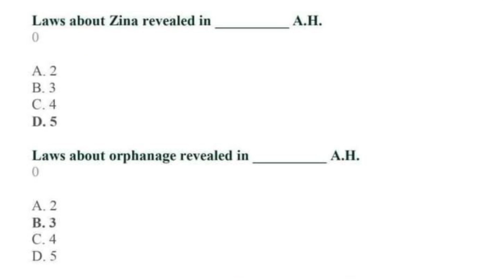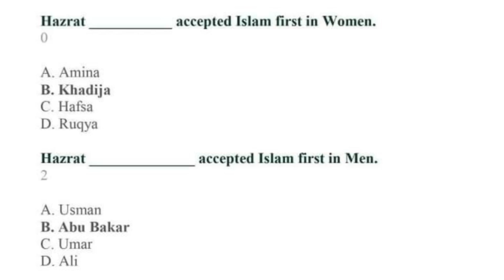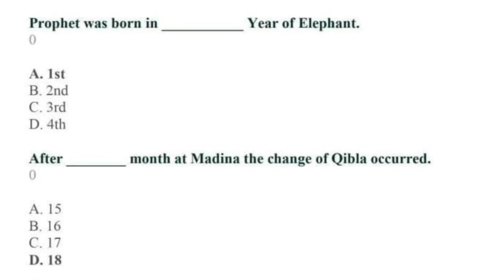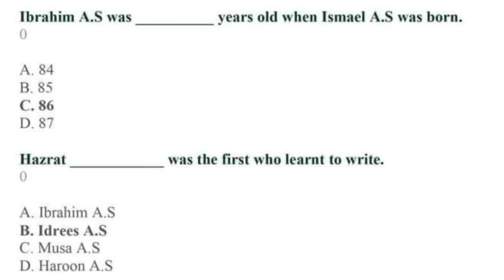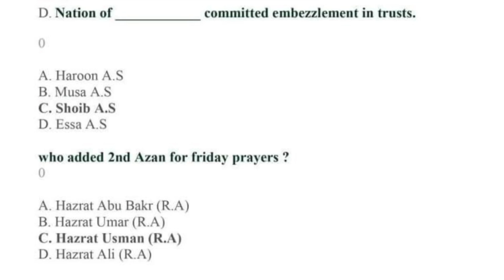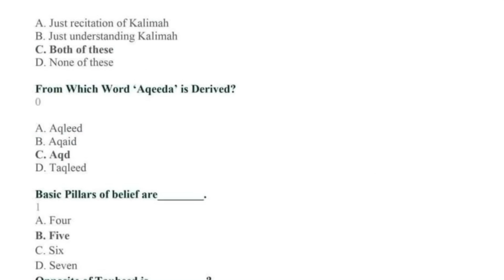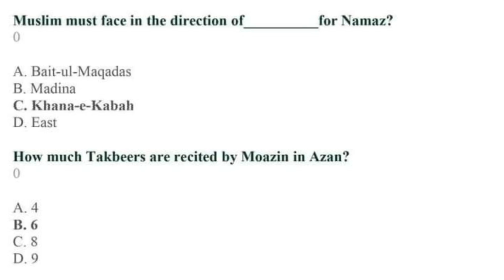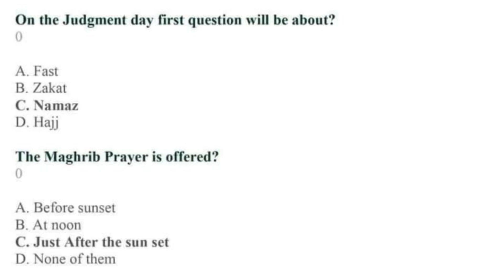Most Repeated Islamic Studies MCQs |LAT Islamic Studies MCQs |Part 35 |Studygroup786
From this Video You get the idea that which type of Mcq is come in LAT Test.